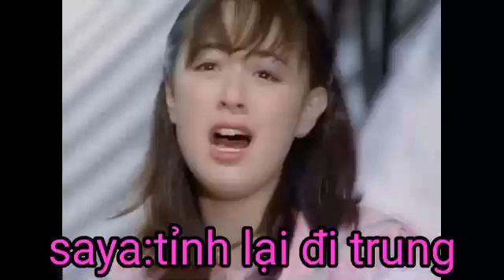the legend of saya ancient stone tablet episode 2 teaser